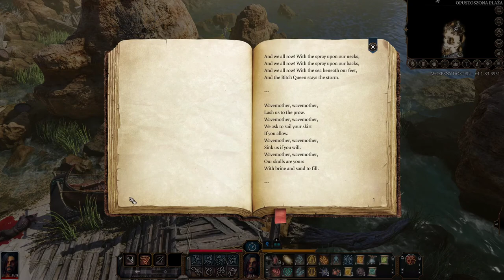One Hit KO - Baldur's Gate 3 #2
Platforma: Pc/GoG